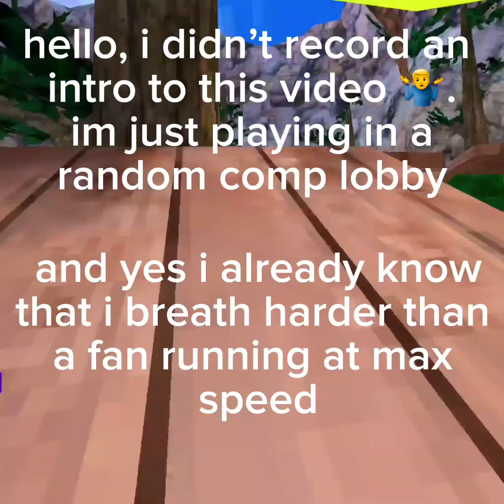playing a COMPETITIVE lobby in GORILLA TAG